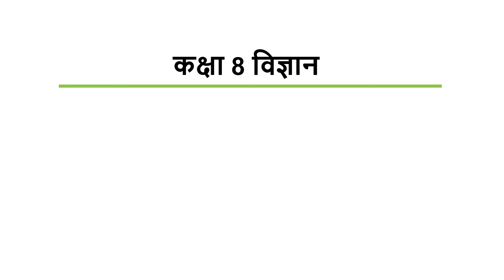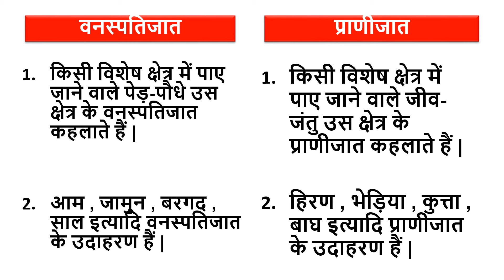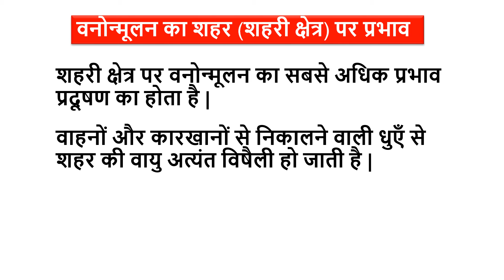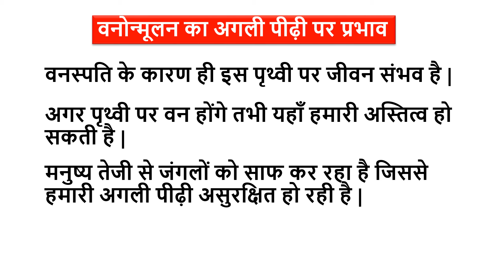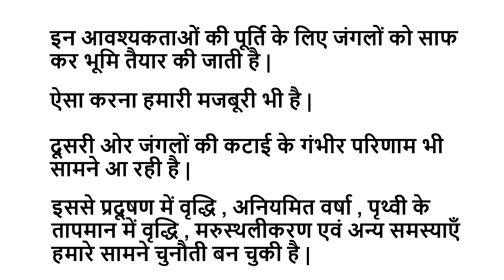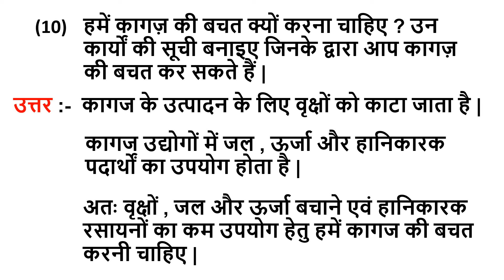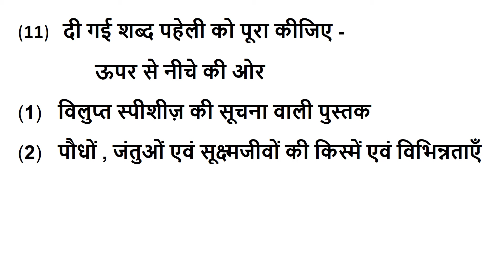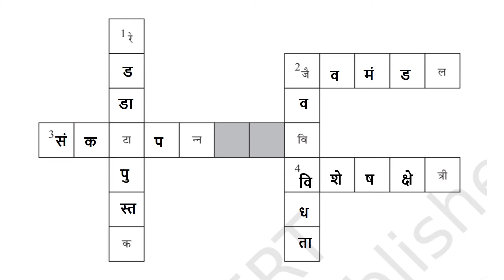Class 8 science chapter 5 question answer | पौधे एवं जंतुओं का संरक्षण कक्षा 8 प्रश्न उत्तर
Class 8 science chapter 5 question answer in Hindi medium has been provided in this video. All the questions have been taken from the exercise of the chapter "Conservation of Plants and Animals" provided in 8th class science. These questions are important for the 8th ncert science chapter 5. Here you will get complete ncert solutions for class 8 science chapter 5 in hindi.
यह विडियो कक्षा 8 विज्ञान पाठ 5 प्रश्न उत्तर से संबंधित है | यहाँ हम अभ्यास के सभी प्रश्नों का उत्तर लिखेंगे | यह पाठ "पौधे एवं जंतुओं का संरक्षण" से संबंधित है |